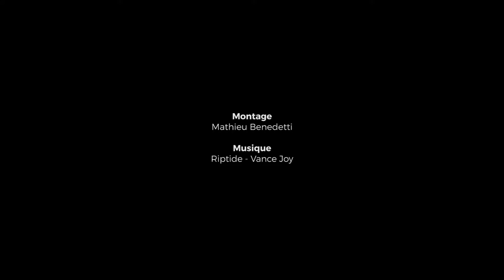Voler au Rothenbachkopf (Vosges)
Un magnifique vol au Rothen un 30 décembre. Même pas froid,le soleil, la mer de nuages en vallée, des conditions parfaites pour tout un après-midi de soaring.